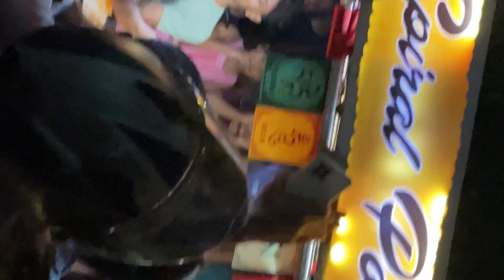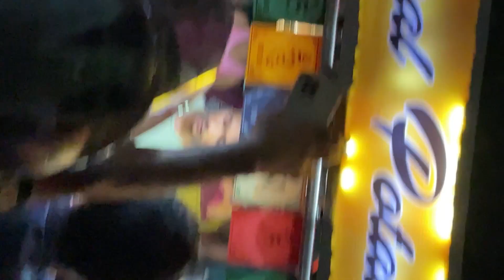Viral couple Anekua Hole kenke hobo // Bhal kotha nohoi